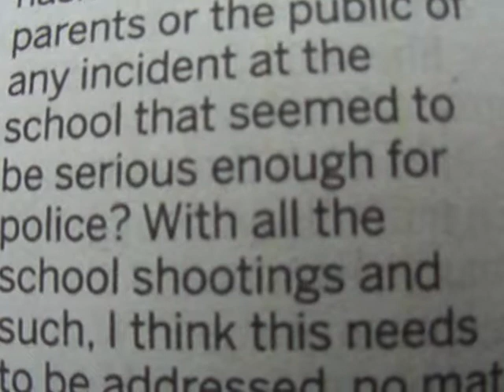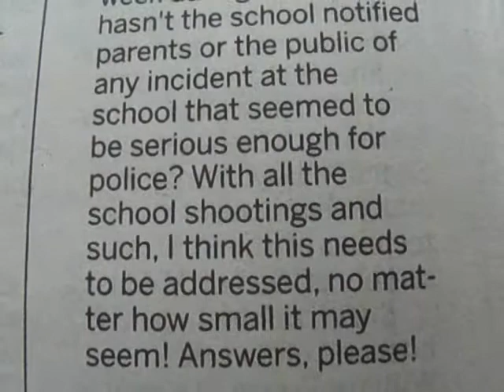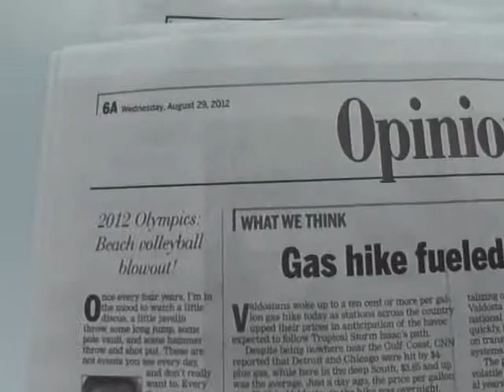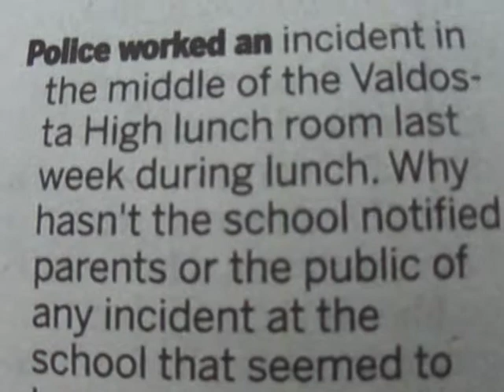Valdosta Daily Times "RANT & RAVE" Publication August 29th 2012 and YOUR right to know!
August 29, 2012 RANT & RAVE published in the METRO CITY of Valdosta, Georgia.  This is our only daily news paper.  It seem to be an extremely conservative paper and the only daily paper in our beloved city; except USA TODAY.

"Police worked an incident in the middle of the Valdosta-High lunch room last week during lunch.  Why hasn't the school notified parents o the ublic of any incident at the school that seemed to be serious enough for police?

With all the school shootings and such, I think this need to be addressed, no matter how small it may seem!

A proven pattern and practice of ignoring important news that goes unreported to the general public:  Please review and make your own decision!  Thanks!

2.  Fifteen Citizens Arrested over a name change of a Valdosta aCity Park and more.

3.  Is Voting Rights considered NEWS WORTHY and important in Valdosta, Georgia in 2012?  Or is it only news worthy when it concerns certain citizens of a particular political party?  Please follow and You Tube Channel bostongbr.

4.  Brooks County Board of Elections (Public Meeting) and what was or NOT reported to the general public here in the State of Georgia.  Moreover should NOT all Americans be informed concerning problems in the election process.

Answer, Please!